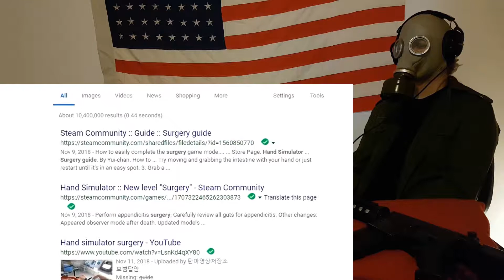Hand Simulator Funny Moments - Nogla's Kidney Operation! (Plushie Announcement!) CRAZY REACTION!!!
This is a "Hand Simulator Funny Moments - Nogla's Kidney Operation! (Plushie Announcement!)" CRAZY REACTION!